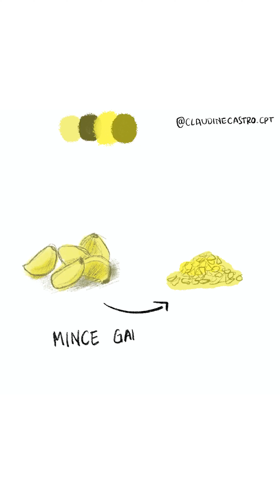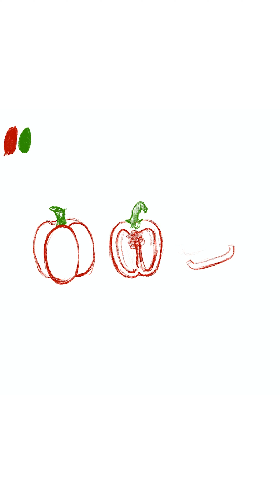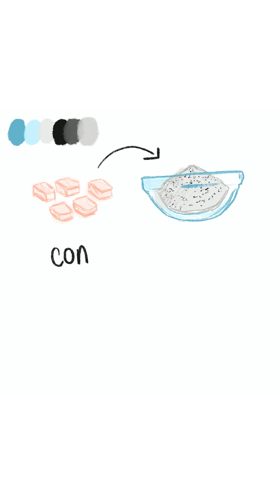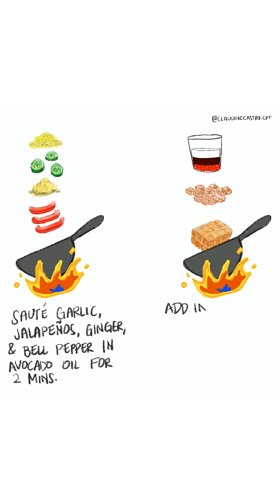this time lapse drawing of my sweet and sour recipe took me 8 hours 😅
Drawings were created on Procreate on an iPad with an Apple Pencil :)

art IG: claudinecastrostudio

🟣 Listening to podcasts on the go?

From books to snacks, shop my favorites here (earns commissions at no additional cost to you, and helps this channel grow!)